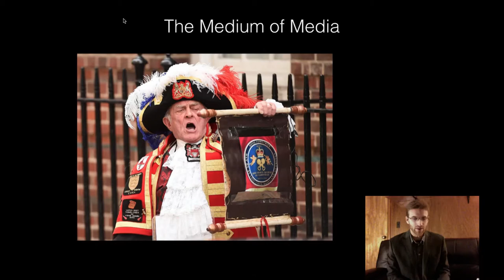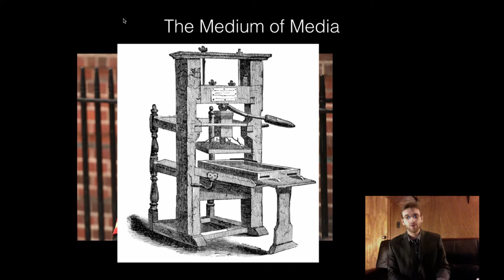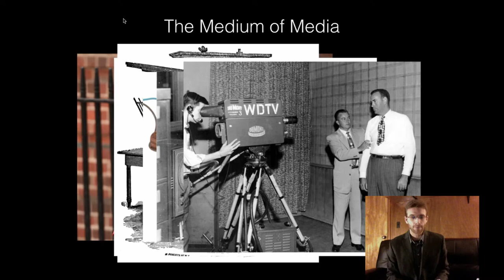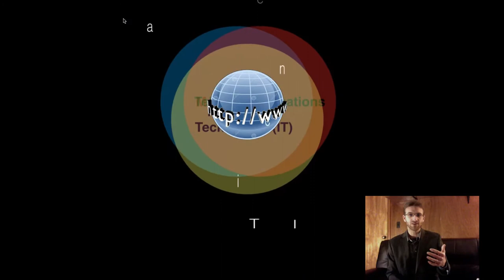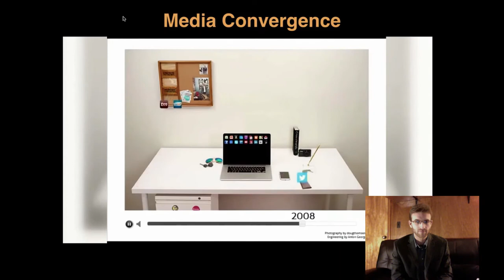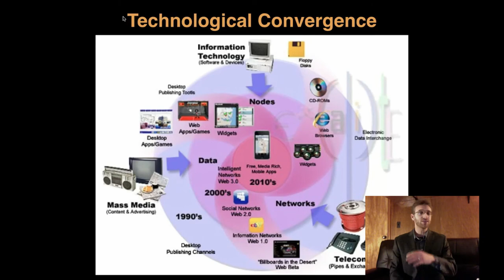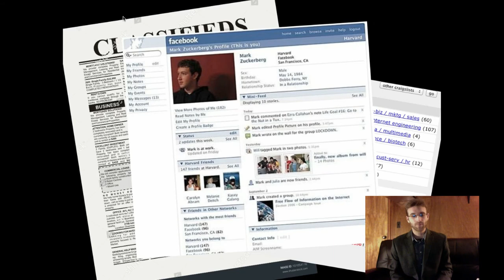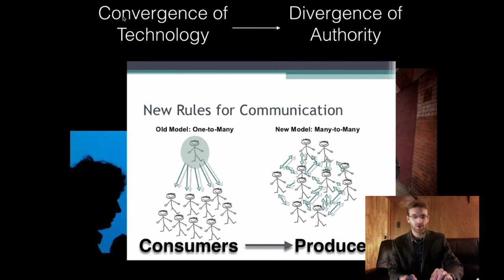COMM250 Week 1 - Intro to Media Convergence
St. Elizabeth University